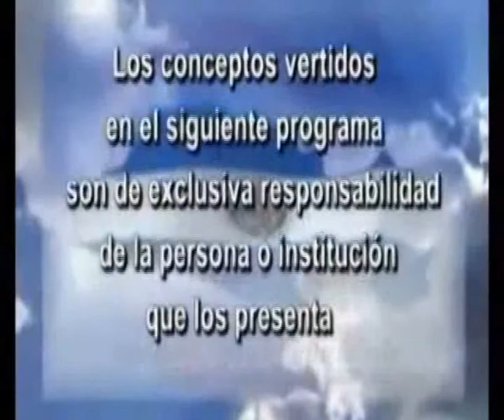MENSAJE DEL ING REYNALDO CARBALLO, DIPUTADO 2012-2015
MENSAJE ING. REYNALDO CARBALLO CANDIDATO A DIPUTADO 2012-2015 POR EL PARTIDO CAMBIO DEMOCRÁTICO...!!!